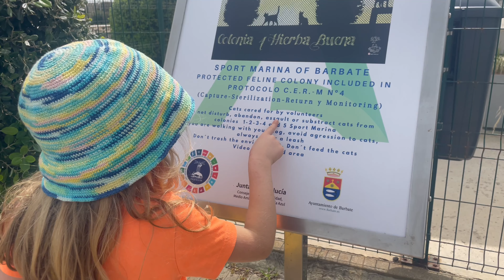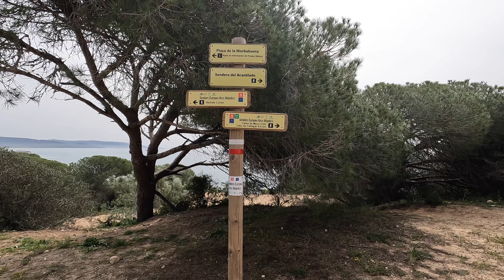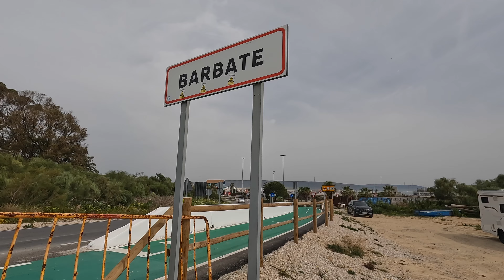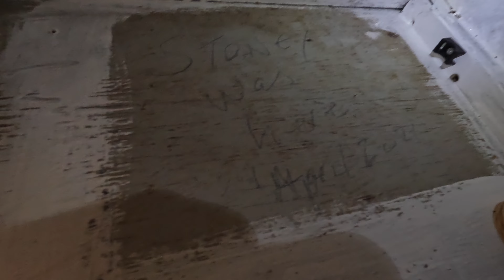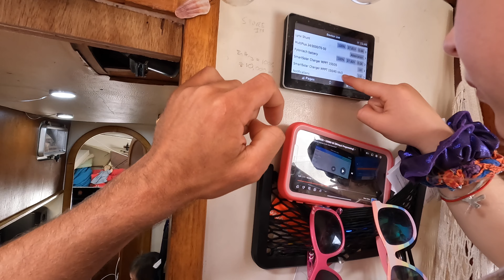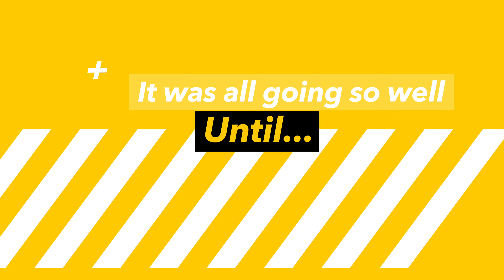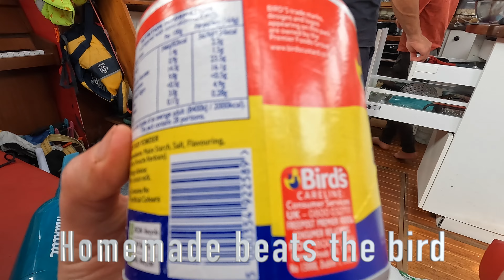Exploring Barbate & A Fuel Tank Disaster | Series 2 Episode 33 | Ep 100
We spend a few days exploring Barbate and restocking the cupboards.  We take a long trek into the forest and take in the humbling view of the Straits.  We then head back to do some boat jobs.  Hugh and Tilly install the new water tank gauge before disaster strikes and Hugh fouls one of the fuel tanks.

We are a family of five with plans for an epic adventure, sailing around the world.  We have bought a boat we have to gut it, rebuild it, sell all of our possessions and have t he guts to cast off.  Follow our adventures.

If you are able and would like to support us we have a 'buy us an ice-cream' page here is the link: